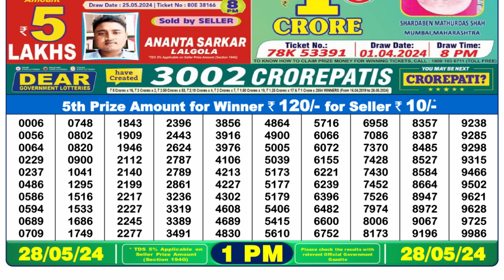🔴 Lottery Sambad Live 01:00pm 28/05/24 Morning Nagaland State Dear Lottery Result Pdf Download